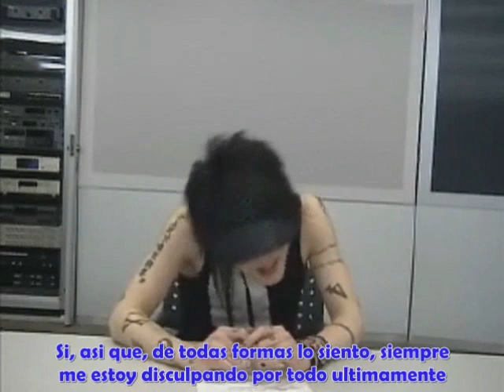Japanese rock stars and then Some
a vid using stuff I have on my computer enjoy